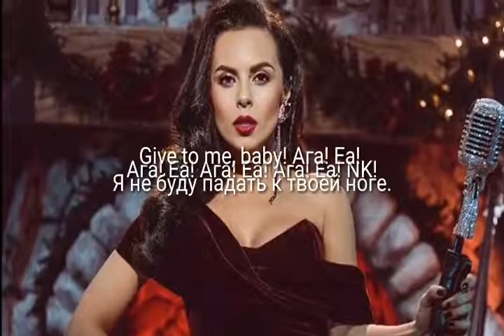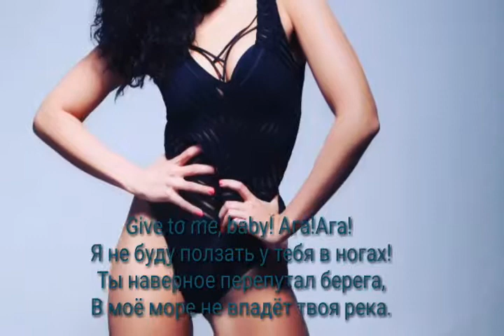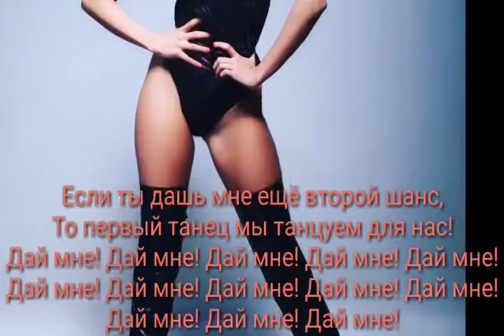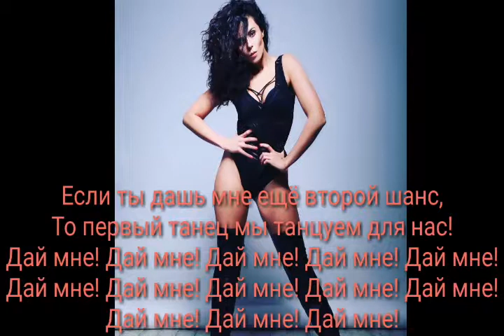Настя Каменских - Дай мне (Караоке)